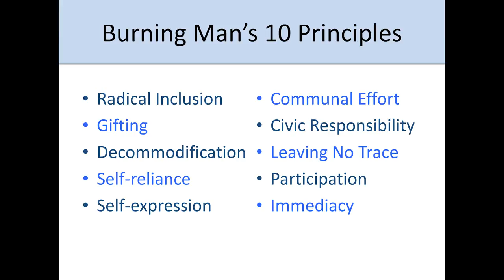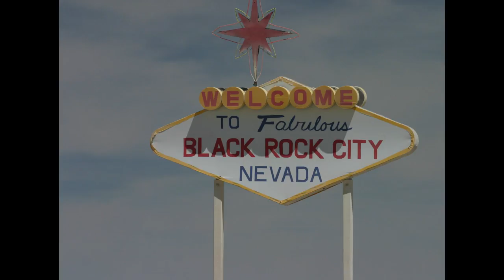International Downtown Association :: Stuart Mangrum, Burning Man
Speaking at the annual conference of the International Downtown Association in October 2015, Burning Man Project's Stuart Mangrum talks about building and rebuilding Black Rock City, and lessons learned over 20 years of creative peacemaking in the desert.